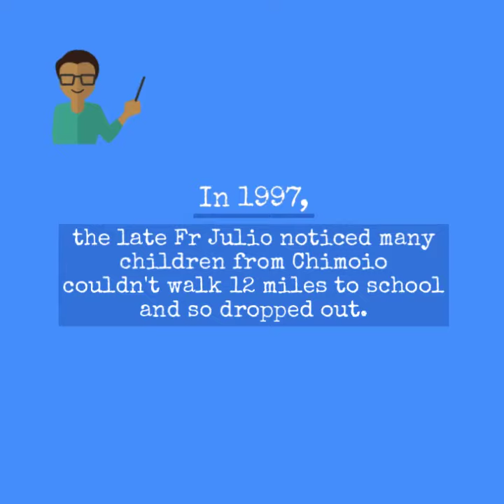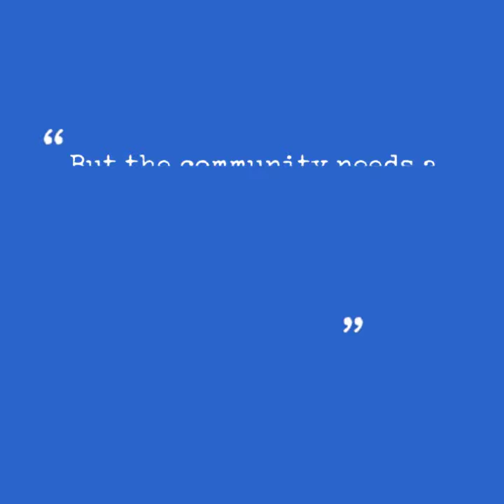The Story of Chimoio Primary School Cabo Delgado Mozambique